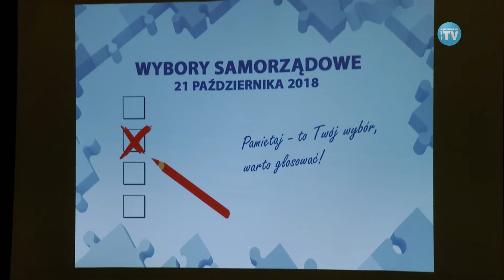JESTEŚMY JEDNĄ DRUŻYNĄ